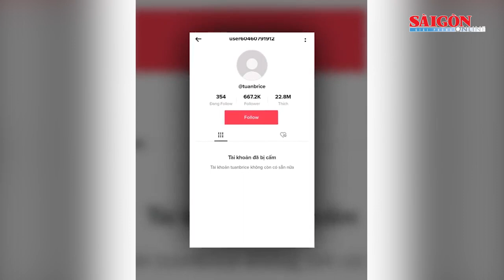Công an TPHCM làm việc với chủ tài khoản TikTok “Nờ Ô Nô”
Tối 29-11, Phòng An ninh mạng và phòng, chống tội phạm sử dụng công nghệ cao (PA05), Công an TPHCM cho biết, đơn vị phối hợp với Sở Thông tin - Truyền thông TPHCM mời ông T. (là chủ kênh TikTok “Nờ Ô Nô”) đến làm việc về hành vi “Cung cấp chia sẻ thông tin giả mạo, thông tin sai sự thật, xuyên tạc, vu khống, xúc phạm uy tín của cơ quan, tổ chức, danh dự nhân phẩm của cá nhân”.